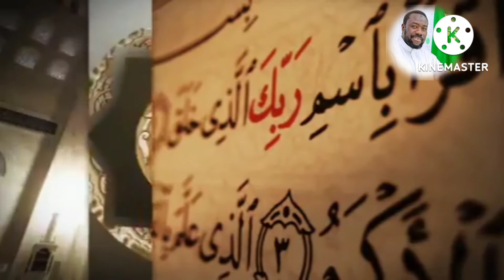FATWA sheikh salih alfawzanTraduction : DJOULA